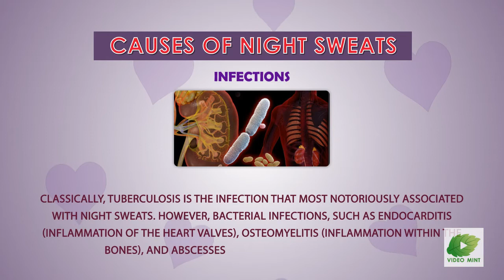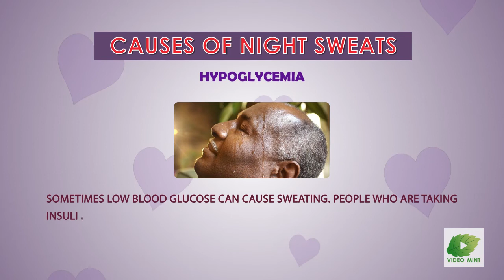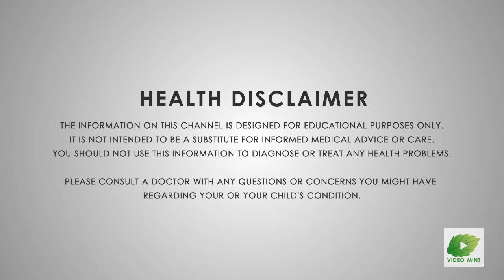Causes of Night Sweat | Best Health Tips | Educational Videos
Night sweats are episodes of nighttime sweating that soak your nightclothes or bedding and are related to some underlying cause. In this video you will learn What Are Causes of Night Sweats.